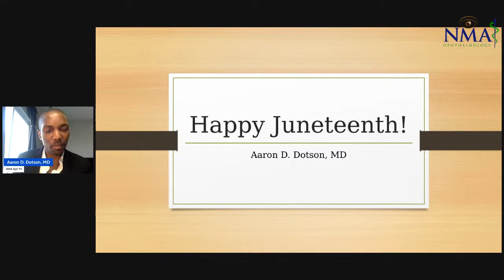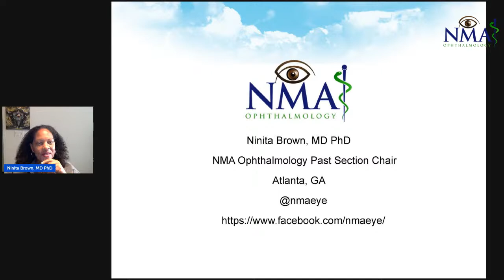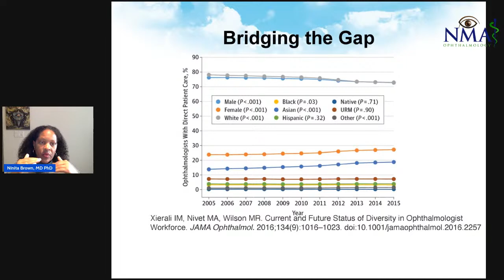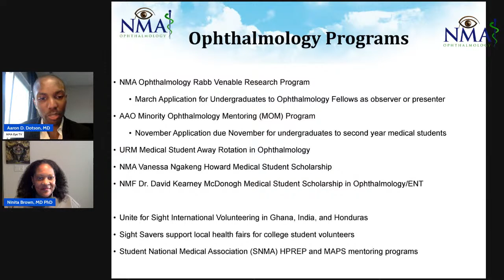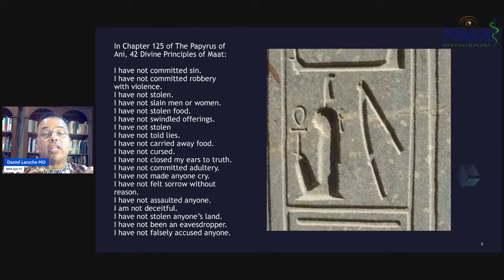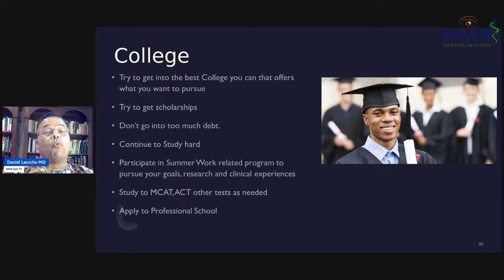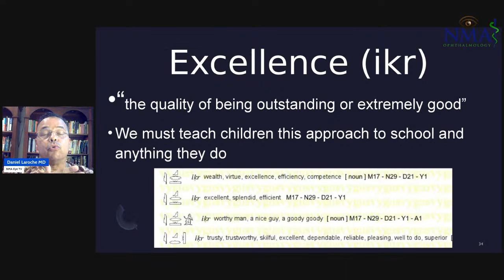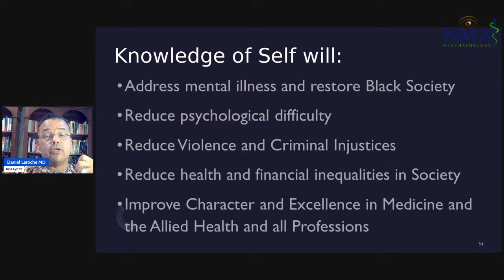Juneteenth and The Need For More Black Physicians and Allied Health Professionals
There is a tremendous shortage of Black physicians in the United States, Caribbean and Africa.  Dr. Aaron Dotson MD will discusses Juneteenth, Dr. Ninita Brown MD discusses the statistics of the shortages of Black Physicians and Ophthalmologists (Eye Physicians and Surgeons). Dr. Daniel Laroche MD will provide guidance to youth from elementary school to college to pursue a career in  Science, Medicine, Engineering and the Allied Health Professions.